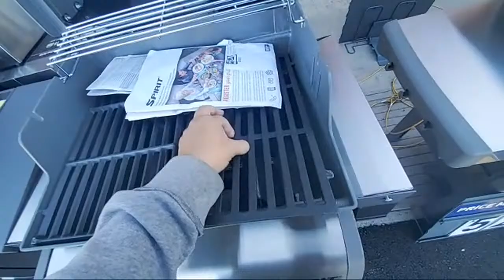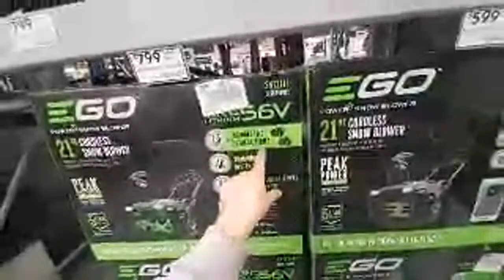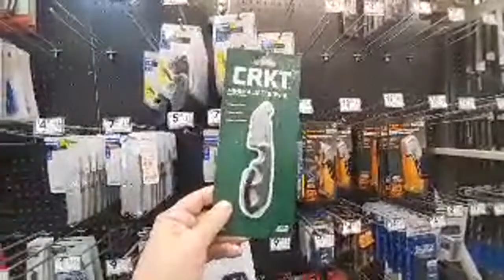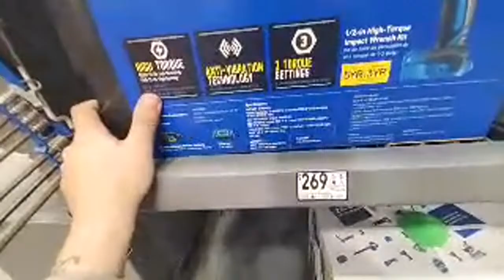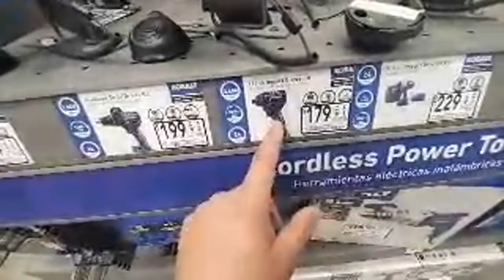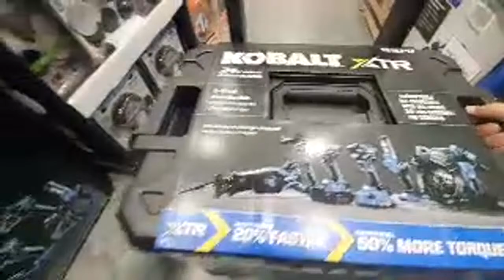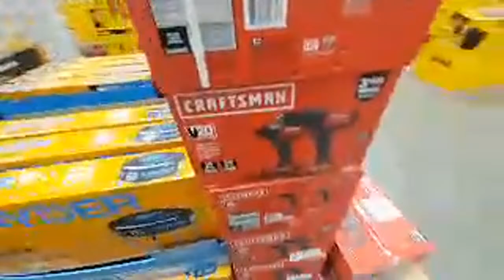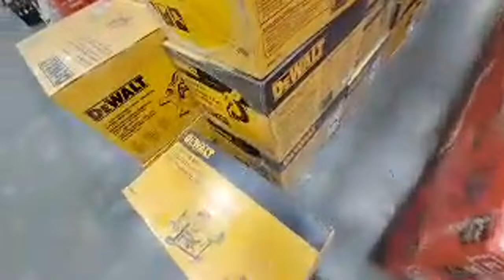Lowes !! LIVE AND LOUD Christmas Special .. Episode 1 2020.. 25 Days of Tool Deals 🎄🎅